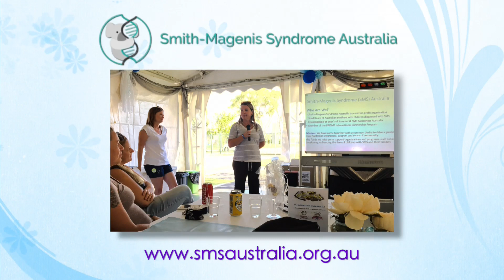Katie Aarons - Smith Magenis Syndrome: See Me Shine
2017 Open Documentary - Focus on Ability Short Film Festival.

 Smith-Magenis Syndrome (SMS) is a rare chromosomal disorder caused by a deletion or mutation of genetic material from chromosome 17, characterised by an identifiable pattern of distinctive physical features, developmental delays, mild to moderate intellectual impairment and behavioural challenges. It is estimated that SMS occurs in as many as 1 out of 25,000 people, however it is highly underdiagnosed – with under 100 individuals documented in Australia.

 Smith-Magenis Syndrome: See Me Shine introduces us to Indiana and Amélie, two young girls who have been diagnosed with the rare condition. In speaking with their parents and medical experts, we can get an understanding of the syndrome, the challenges faced by the children, the SMS support network and the abilities sufferers show as they grow older.